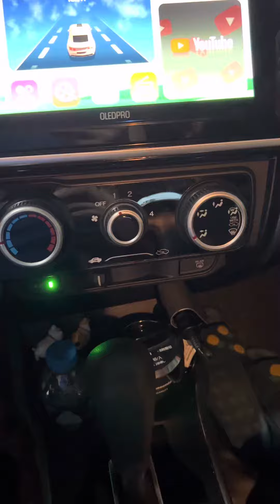Hỏng tẩu sạc ô tô sửa thế nào?